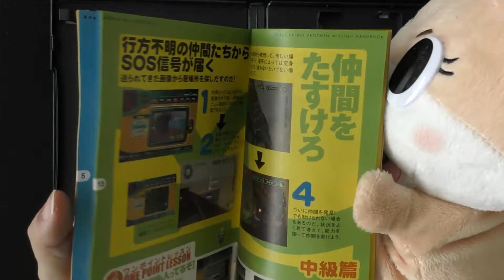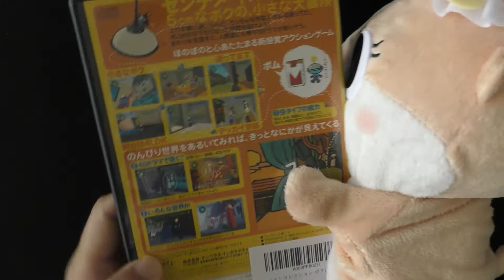【ネット購入】5cmで小さいけど大冒険！買ってみた！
09時に公開動画は、ゲーム紹介
18時公開動画は、ゲームプレイ+福袋開封+購入紹介+メンテナンス・改造など